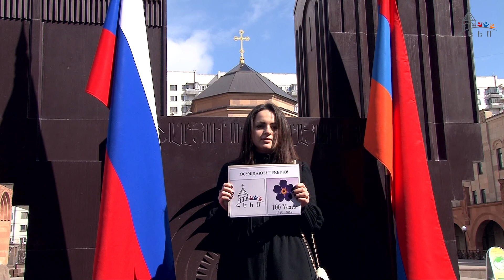ՀԵԵՄ Ռուսաստան(Մոսկվա). ACYU Russia(Moscow)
Ի հիշատակ Հայոց Ցեղասպանության 100-րդ տարելիցի` Հայ Եկեղեցու Երիտասարդաց Միավորման կենտրոնական գրասենյակը, ՀԵԵՄ հոգևոր պատասխանատու Տ. Հովնան արք. Տերտերյանի օրհնությամբ, նախաձեռնել է կարճամետրաժ հոլովակների պատրաստում սփյուռքի երիտասարդական-եկեղեցական կազմակերպությունների և երիտասարդների կողմից: